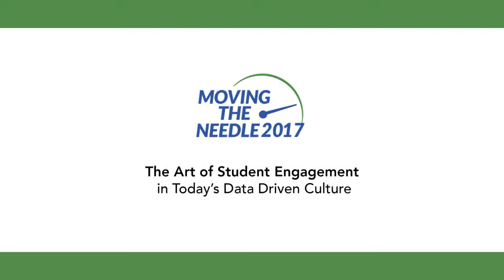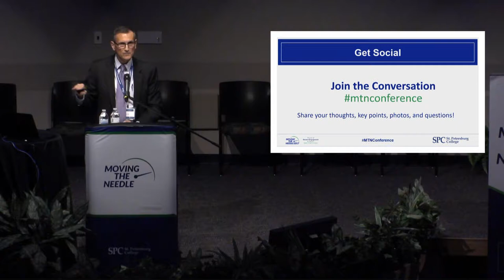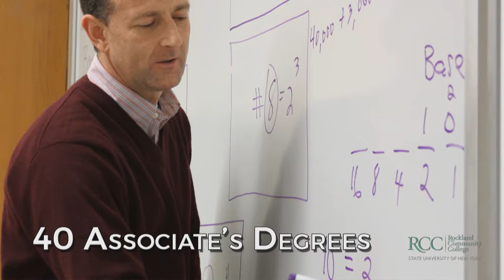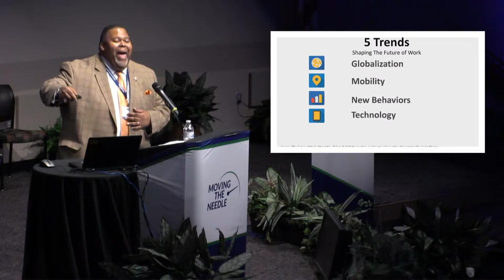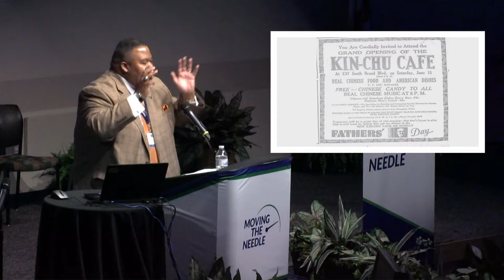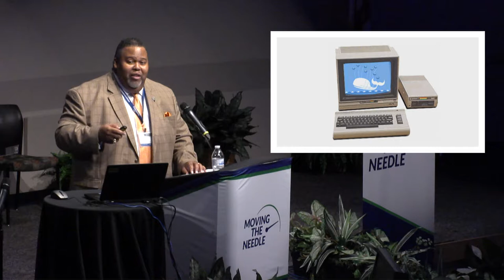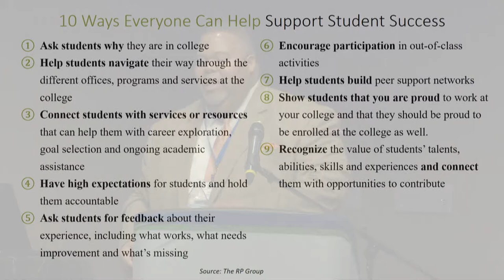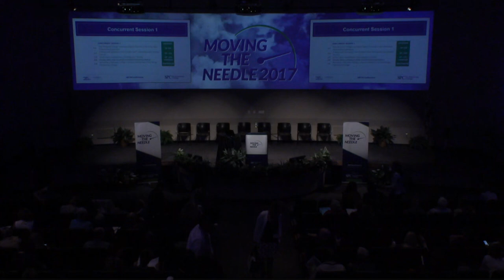2017 Moving the Needle: Dr. Michael Baston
2017 Moving the Needle: Dr. Michael Baston

College Accreditation